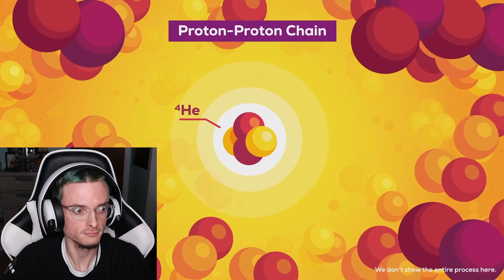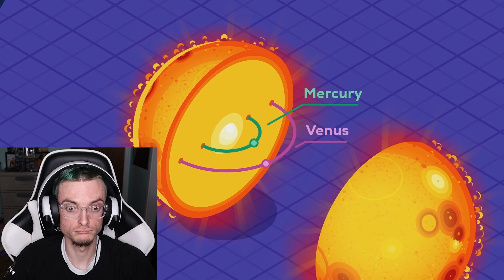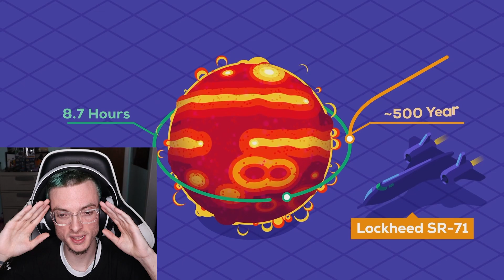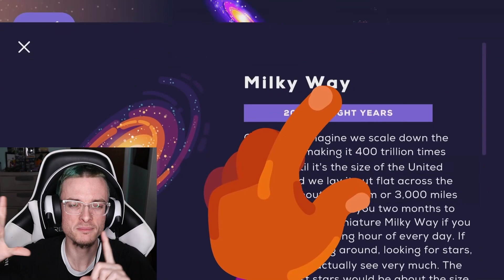"The Largest Star in the Universe" by Kurzgesagt Reaction!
In this Video, I will be reacting to "The Largest Star in the Universe – Size Comparison" by Kurzgesagt – In a Nutshell!